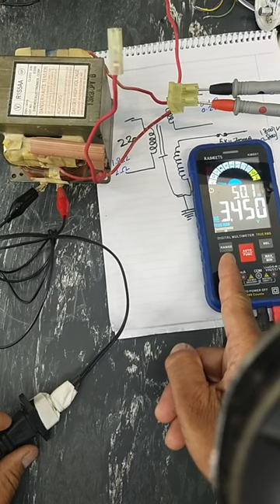how to test microwave oven high voltage transformer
how to test microwave oven high voltage transformer, how to test microwave oven transformer high voltage with multimeter. i demonstrated how to test transformer with cold teats and how to measure high voltage output of microwave oven transformer